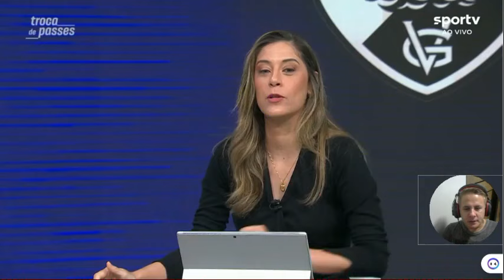Vasco sofre mais uma vez, agora eliminado pelo Nova Iguaçu, comentaristas analisam os erros